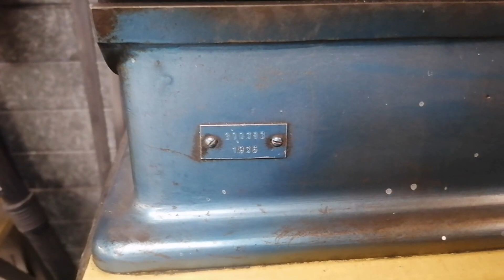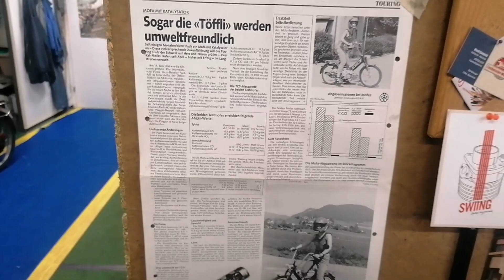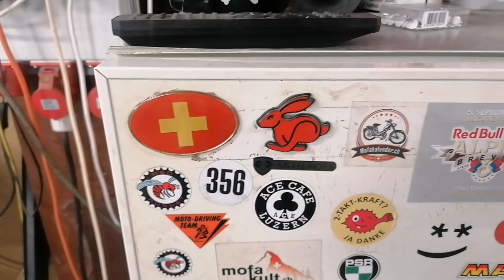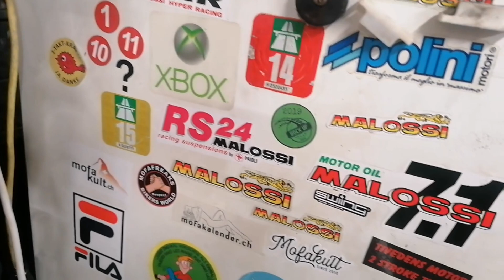Meine Mofa Werkstatt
Präsentation meiner Mofa Werkstatt und der Mofas

Bei 09:06 stelle ich die Mofas von der Werkstatt vor.

In dieser Werkstatt mache ich ein Grossteil meiner Arbeiten. Ich habe noch einen 2. Standort aber dort mache ich nur grobe Arbeiten oder wen es ums schweissen geht.